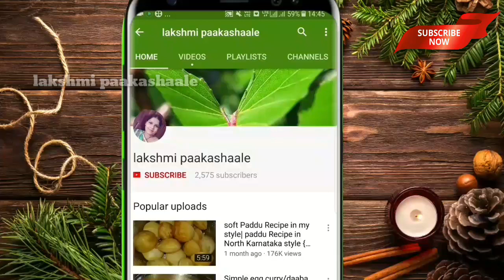Masal sheng chats / ಮಸಾಲಾ ಶೆಂಗಾ/ tasty groundnut masala shenga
masal groundnuts